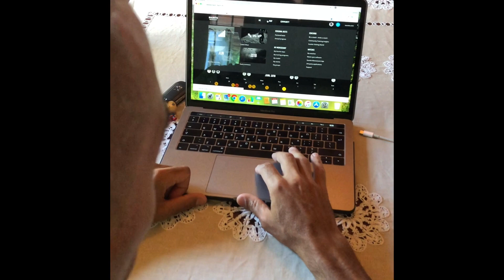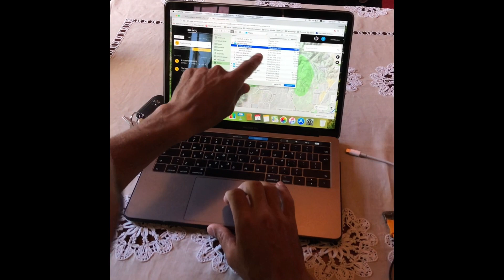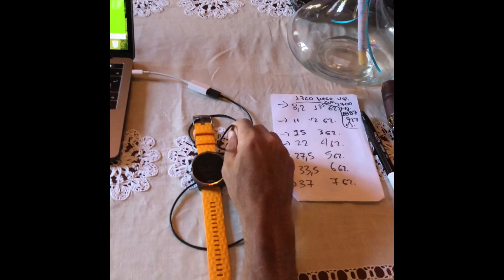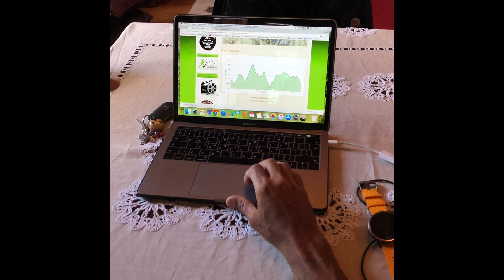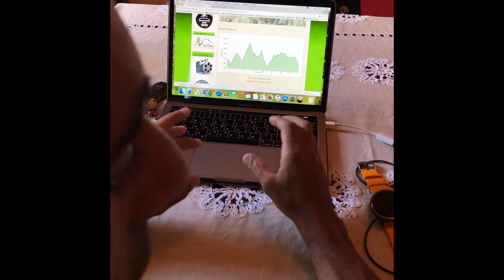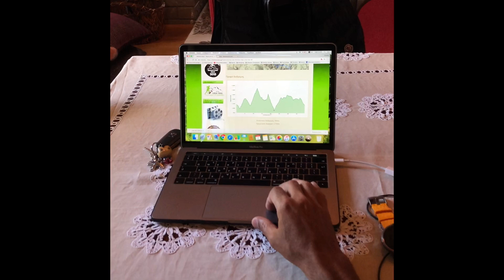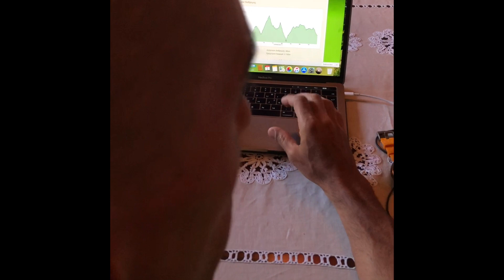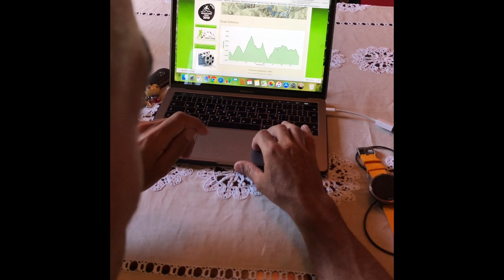Ursa Trail 40km - Technical details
Μια ''πρόχειρη'' Τεχνική ενημέρωση για τον αγώνα ορεινού τρεξίματος, Ursa Trail,  ο οποίος πραγματοποιείται στο Μέτσοβο.

Βrief technical details about the trail running race, Ursa Trail, witch takes place to Metsovo, a village in Northern Greece near the city of Ioannina